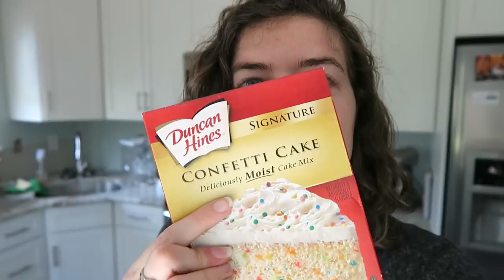WANIAW Day 3 | Cake baking & Novella struggles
Need help with book formatting or cover design?
Write a Novella in a Week **NOTE: This series was started over a month ago.

I now have two newsletters: one for writers and one for my readers!

Voracious Kindle eBook reader?

Need help with editing? Try ProWritingAid